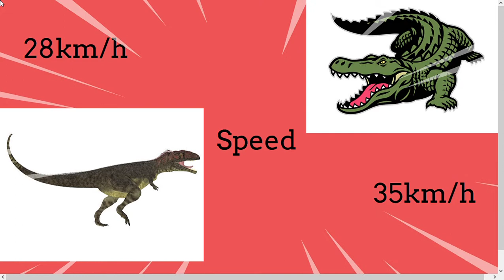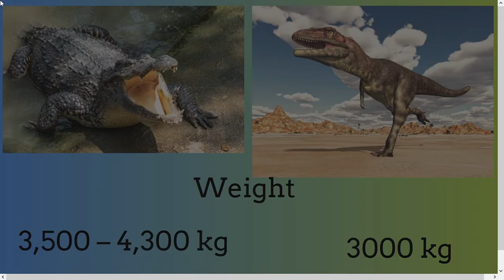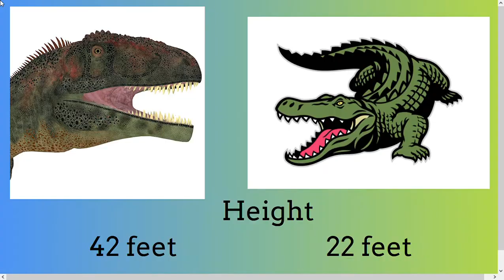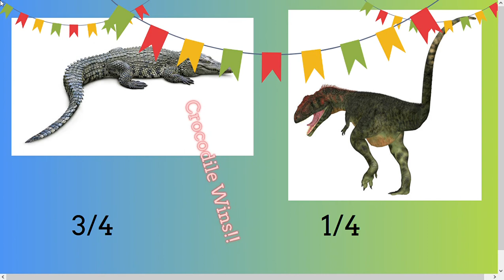Crocodile VS Mapusaurus - Battle || World of Animals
Hello, everyone! Welcome back to "World of Animals" hosted by Pinak Rudra Saha!

In this video, we'll be watching a comparison battle between two of the most powerful animals in history -  the crocodile and the mapusaurus! Let's check out who wins!

I really hope you find this video fun! Cheers to all the animal-lovers out there!